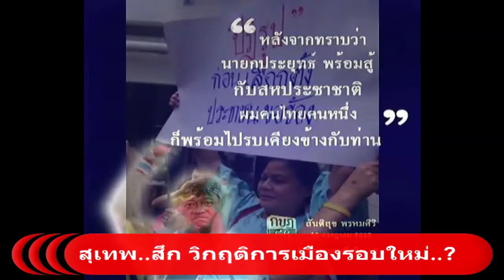นิยาม ประชาธิปไตย ที่แตกต่างของนักคิด นักเขียน ประชาชนควรเชื่อใคร